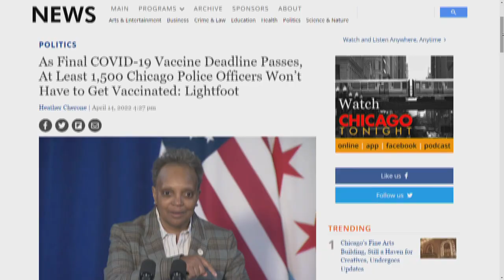COVID-19 Vaccine Deadline Passes for 1,500 CPD Officers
Time’s up for city workers to meet Chicago's COVID vaccine deadline.

But, new data shows that the deadline didn’t prevent workers from refusing to get the shot, especially police officers, who lead the pack when it comes to exemptions.